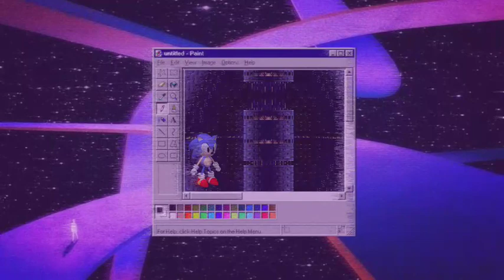Sonic 3 - Ｄｅａｔｈ Ｅｇｇ[Act1]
Ｅｇｇｍａｎ，Ｅｇｇｍａｎ　Ｅｍｐｉｒｅ